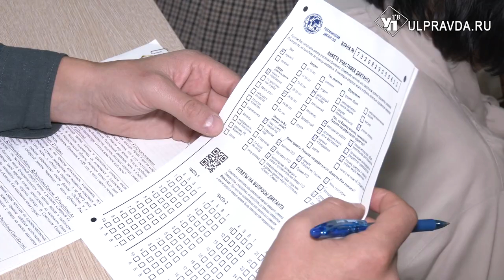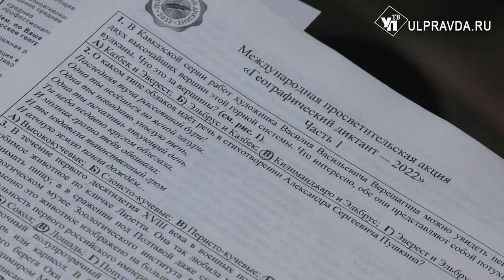23 тысячи ульяновцев написали географический диктант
Люди из разных уголков планеты в восьмой раз написали географический диктант. Масштабы мероприятия с каждым годом становятся все больше. Площадок сотни, причем по всему миру. К традиционному событию осени присоединился и наш регион.